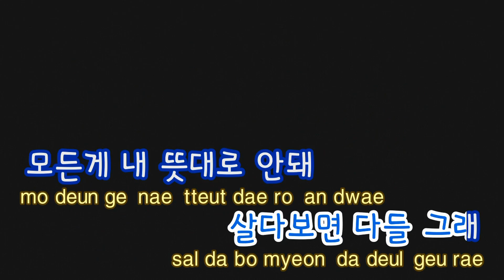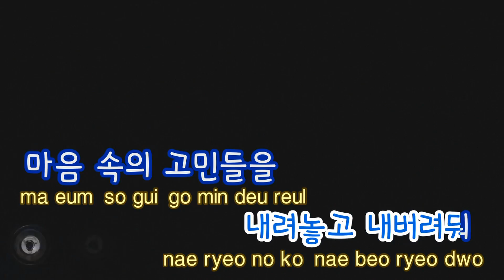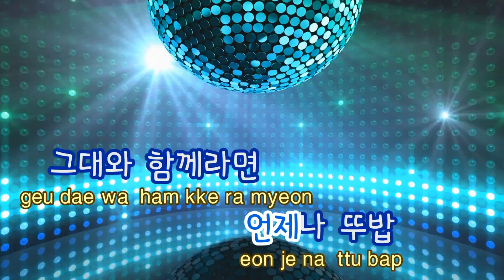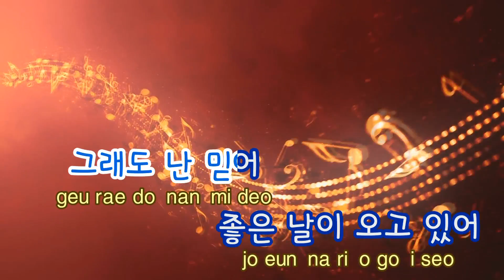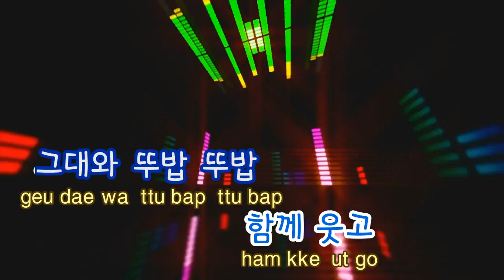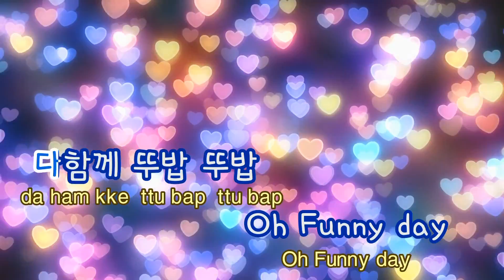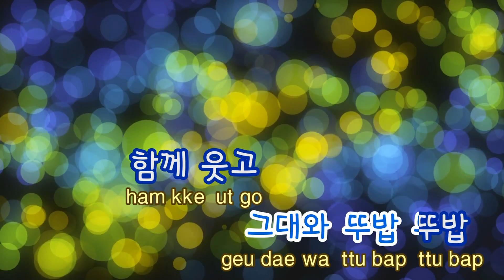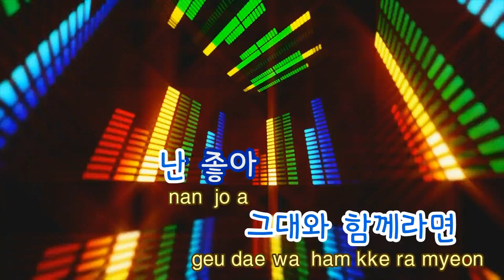[TJ노래방] 사는게다그래(딱너같은딸OST) - 자전거탄풍경 ( - Scenery of Riding Bicycle) / TJ Karaoke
사는게다그래(딱너같은딸OST)  --  자전거탄풍경

▶ ZillerSong Mobile : Android/IOS
▶ K-POP STAR Global Package : Android/IOS
▶ TJ TV Karaoke (Korean ONLY) : KT OllehTV , LG U+TV, SK BTV